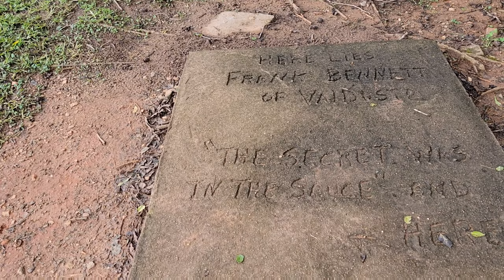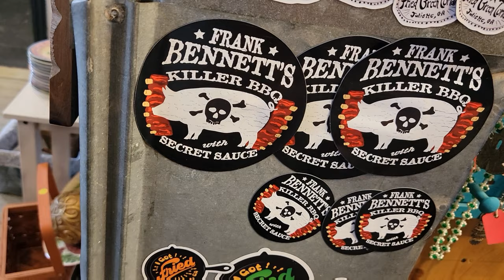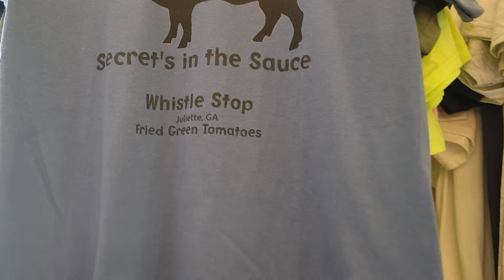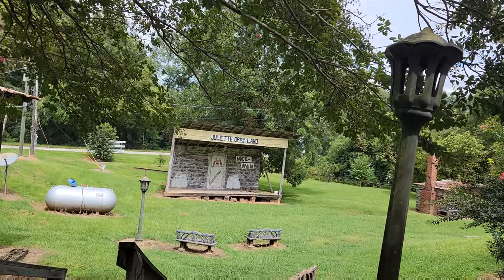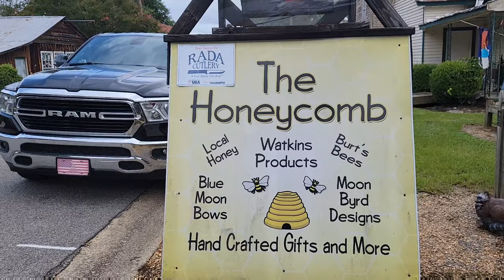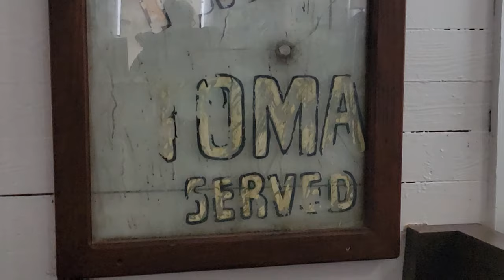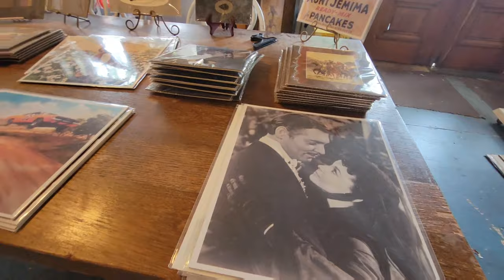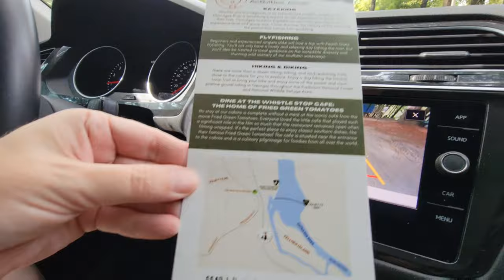The ICONIC Whistle Stop Cafe from Fried Green Tomatoes!! 🍅 Wandering Around Juliette, Ga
Episode 6: Come wander around with us on our trip to Juliette, Ga where we eat at the iconic Whistle Stop Cafe from the classic movie, Fried Green Tomatoes and wander through the cutest little towns!